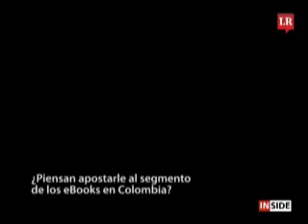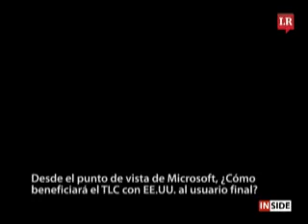Jorge Silva Luján, presidente de Microsoft Colombia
El presidente de Microsoft Colombia, Jorge Silva Luján, estuvo en Inside en la sala de redacción de LR, donde habló de las proyecciones de crecimiento por encima del 20%, el momento de innovación por el que atraviesa la firma, la llegada del Windows 8 y el Office15.